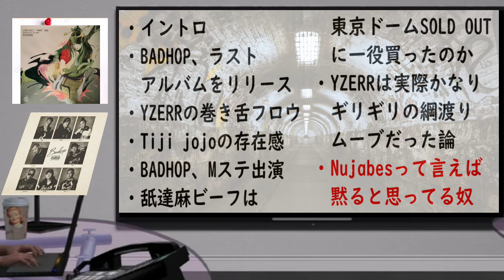BADHOPラストアルバムリリース・Mステ出演・ビーフとライブの売り上げ・YZERRの歌い方・ヌジャベスマウントうぜえ【HIPHOPトーク作業・睡眠用】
【バッドホップラストアルバムMVはこちら】
提供
画像　PIXABAY
音源　BGMer
　　　Lo-Fi Tape様